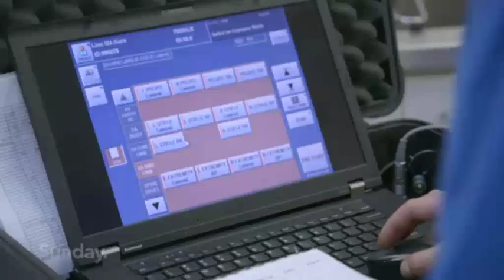The last of the pride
Auckland Zoo has been an icon of the city for nearly a century. The jewel in its crown? A pride of lions.
There were once 11 mighty lions, but only two remained – Kura and Amira.
As these lions reached the end of their natural lives, the zookeepers faced a dilemma. Should they be euthanised?
SUNDAY's cameras follow zoo staff as they face the most difficult and possibly heartbreaking decisions of their careers.